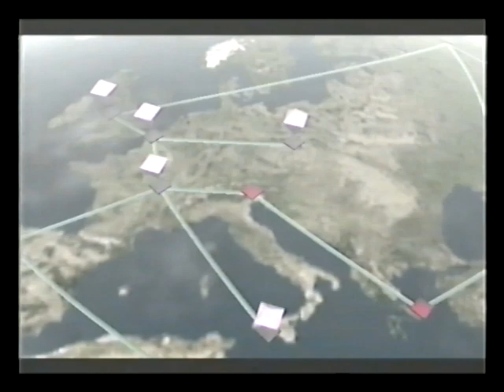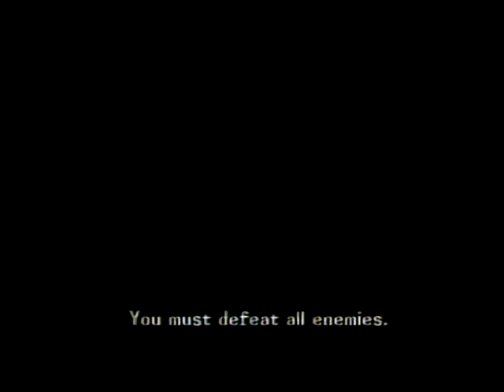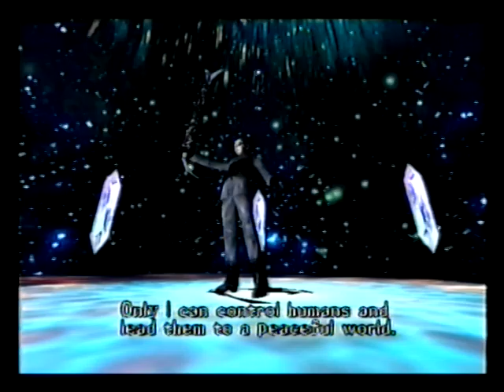Maken X - Part 4 [Dreamcast VHS Archive 013] (Gameplay/Playthrough)